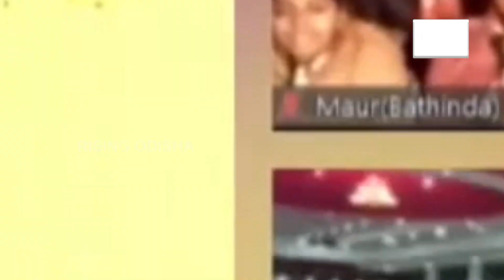Sidhu OR Channi ? | Rahul Gandhi to Announce CM Face for Punjab Election | ପୁଣି ମୁହଁ ଖୋଲିଲେ ସିଦ୍ଧୁ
Punjab Congress Chief Navjot Singh Sidhu asked Rahul Gandhi to announce Congress CM candidate for Punjab Assembly elections 2022.